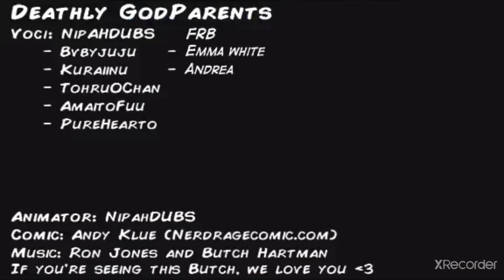Death Note Parody is amazing